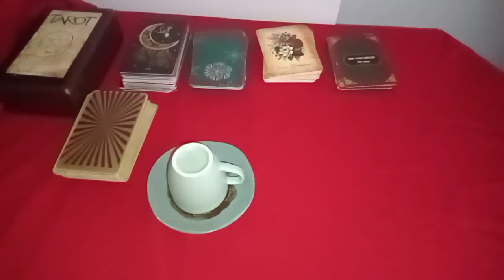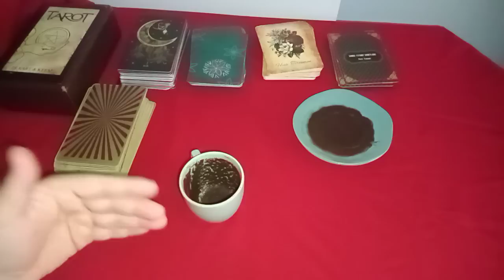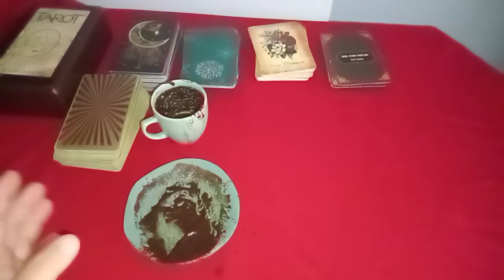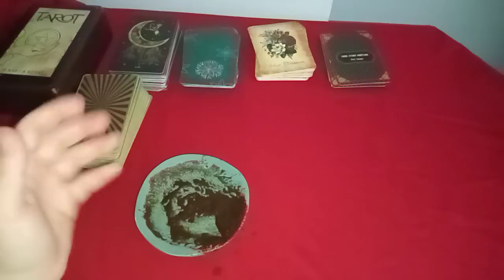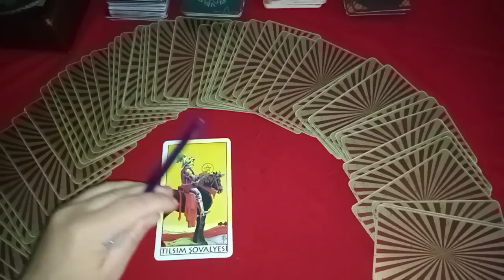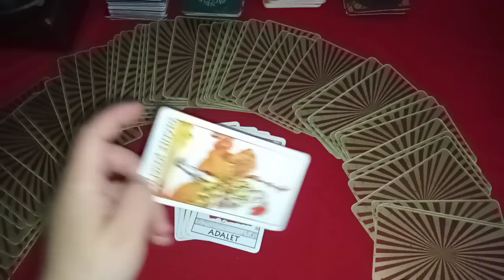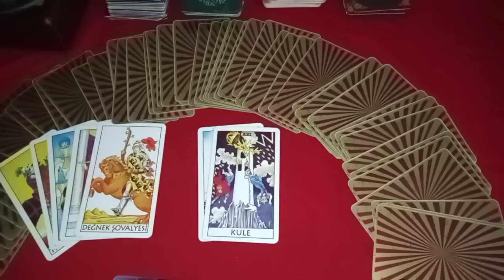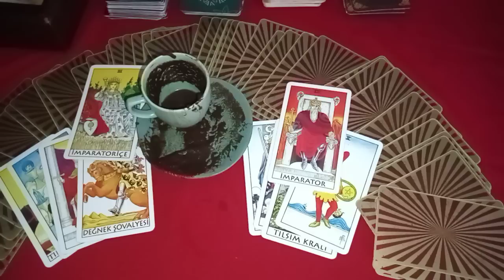YENGEÇ 🦀 BURCU İZLEYENİN NİYETİNE KAHVE FALI VE TAROT AÇILIMI 🧿 @DKEvlilikveİlişkiDanışmanı @hedefsizsiniz 🦀🦀🦀🐞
Video izleyip paylaşın lütfen 🙏 Allah razı olsun 🤲

MANEVİ BİLGİLER